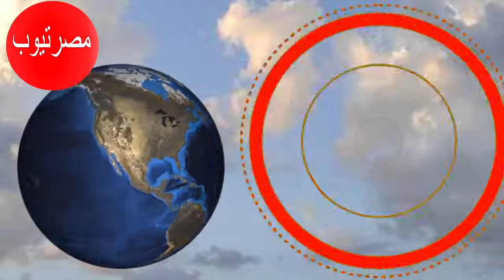وزارة الأوقاف: عرض خطة عودة العمل بالمساجد - المواعيد الجديدة لـ مترو الأنفاق